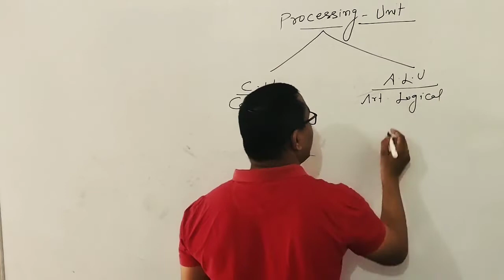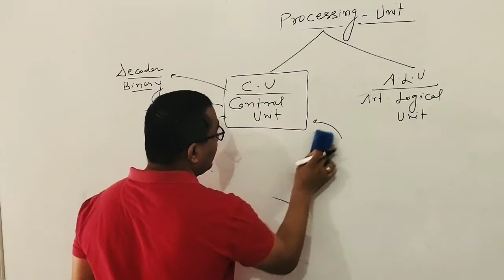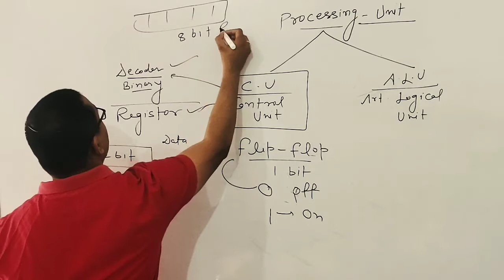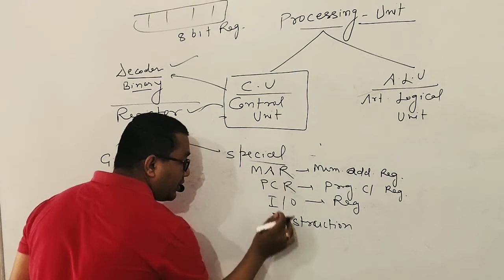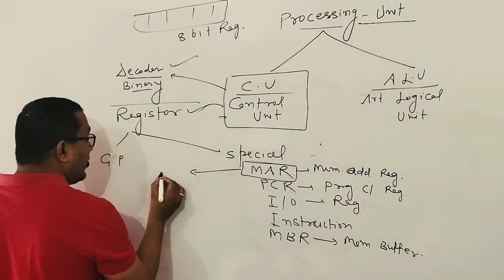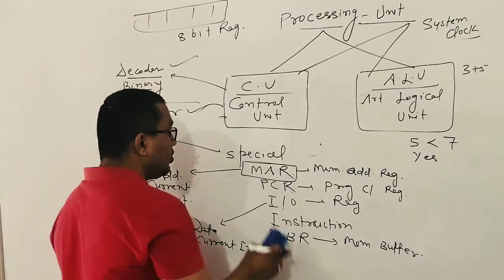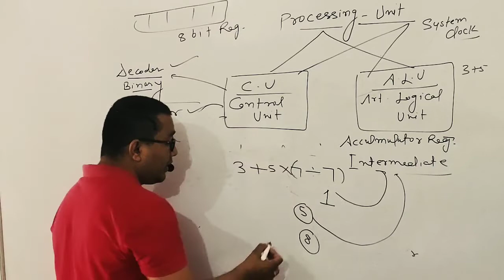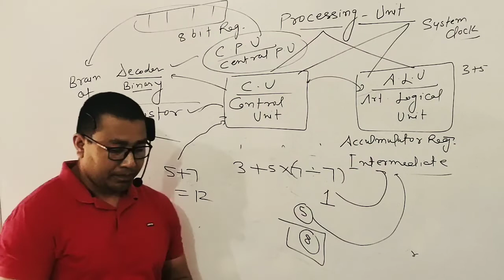प्रोसेसिंग यूनिट-Processing Unit || Computer for HSSC Exams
computer for Delhi Police and HSSC exams
In this video we are going to discuss about the processing Unit of computer. After watching this video you are able to explain control unit and arithmetical logical unit which are part of processing Unit of computer.